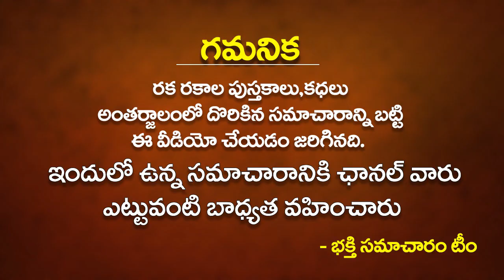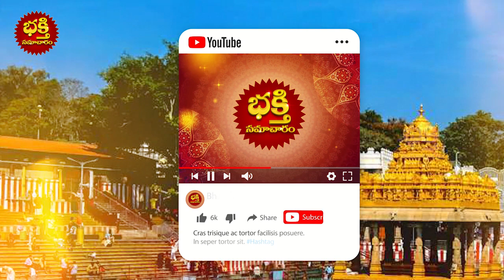శనివారంరోజు వెంకటేశ్వరస్వామికి ఈ నైవేద్యం సమర్పిస్తే సకలబాధలు కష్టాలు తొలగిపోవడం ఖాయం SATURDAY Pooja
శనివారంరోజు వెంకటేశ్వరస్వామికి ఈ నైవేద్యం సమర్పిస్తే సకలబాధలు కష్టాలు తొలగిపోవడం ఖాయం SATURDAY Pooja | bhakthi samacharam